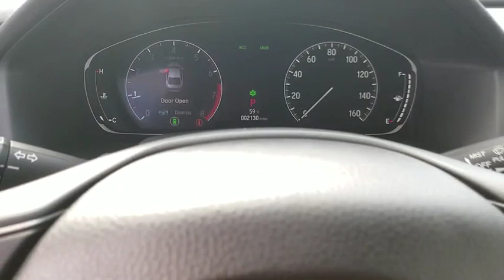2018 Honda Accord Las Vegas, Centennial Hills, Henderson, Pahrump, Flagstaff, NV P2723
Crystal Black Pearl U 2018 Honda Accord Available in Las Vegas, Nevada at Findlay Honda Northwest. Servicing the Centennial Hills, Henderson, Pahrump, Flagstaff, NV area.

Welcome to Findlay Honda of Centennial Hills. We recognize that it's New to You! All of our vehicles are hand picked and inspected and come with a 100% guarantee for 30 days. This vehicle includes the following options:brbrBACK UP CAMERA, HEATED SEATS, USB, LEATHER SEATS, POWER DRIVERS SEAT, BLUETOOTH, POWER PASSENGER SEAT, SUNROOF/MOONROOF, PUSH BUTTON START, AUTOMATIC HEADLIGHTS, LIKE NEW, CERTIFIED, XM RADIO, LANE DEPARTURE WARNING, 10 Speakers, 17 Machine-Finished Alloy Wheels, Security system.brbrClean CARFAX. Certified. Crystal Black Pearl 2018 Honda Accord EX-L FWD 1.5T I4 DOHC 16V Turbocharged VTEC CVTbrbrbr30/38 City/Highway MPG Recent Arrival! Odometer is 5320 miles below market average!brbrHonda Certified Pre-Owned Details:brbr  * Transferable Warrantybr  * Powertrain Limited Warranty: 84 Month/100,000 Mile (whichever comes first) from original in-service datebr  * 182 Point Inspectionbr  * Roadside Assistance with Honda Care purchasebr  * Warranty Deductible: $0br  * Vehicle Historybr  * Limited Warranty: 12 Month/12,000 Mile (whichever comes first) after new car warranty expires or from certified purchase datebrbrbrCall us today to schedule your VIP Test Drive!